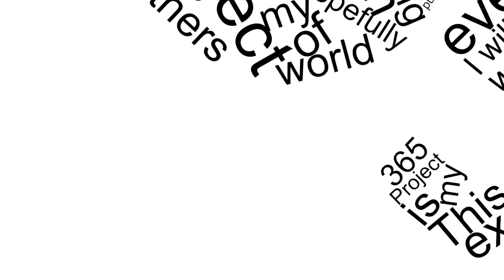Day 15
Darren's House warming party